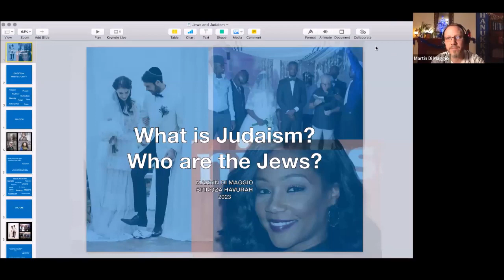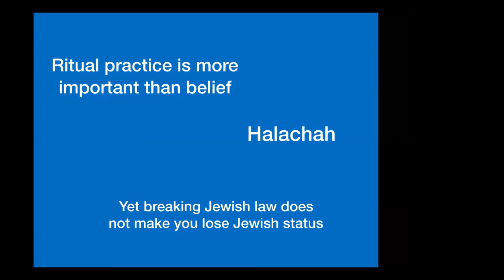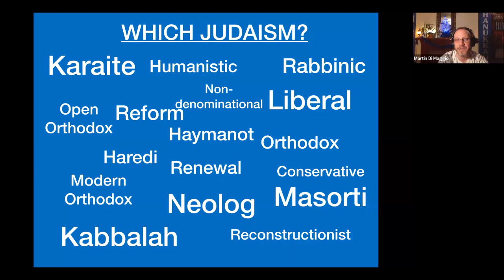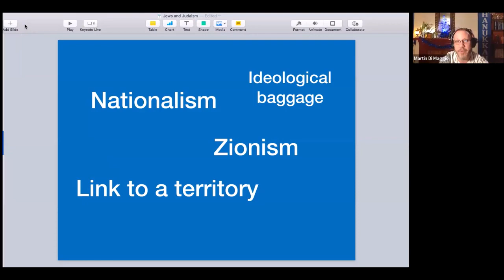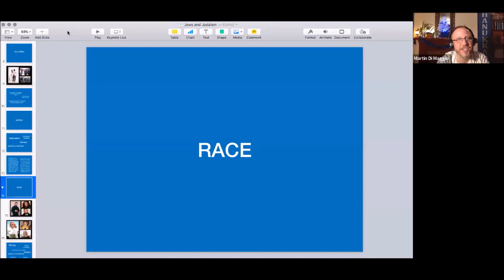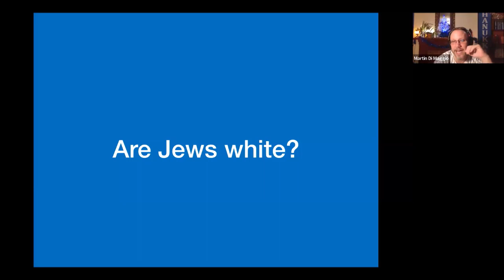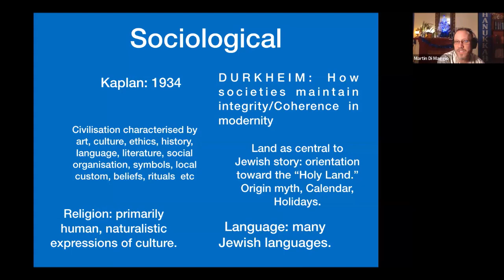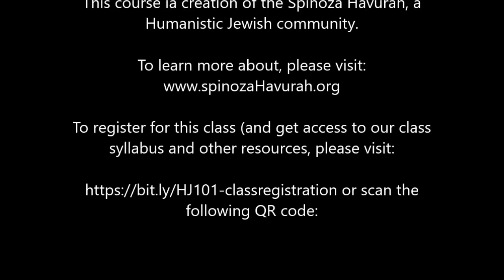Humanistic Judaism 101 Class Session #2 Who are the Jews What is Judaism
Humanistic Judaism 101 - Class Session #2
Who are the Jews? What is Judaism?
This session was taught by Martin DiMaggio